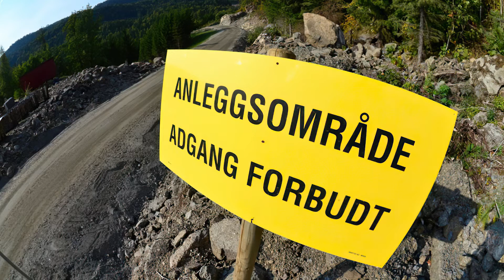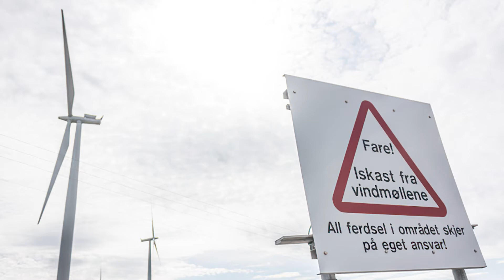Sommerhilsen fra Erna Solberg - Statsminister i Norge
Erna Solberg ønsker alle nordmenn en riktig god sommer i norsk, urørt natur. Problemet er bare at den urørte naturen i stadig større grad utsettes for rasering under dekke av «det grønne skiftet». Monstermaster og vindmøller preger det norske landskapet, mens fredede fuglearter, trekkfugl og lokal fugl drepes av stadig flere installasjoner - og det mens gamle og brukte vindmøller graves ned i digre depoter fordi de ikke kan gjenvinnes.

En riktig god sommer, fra statsminister Erna Solberg!